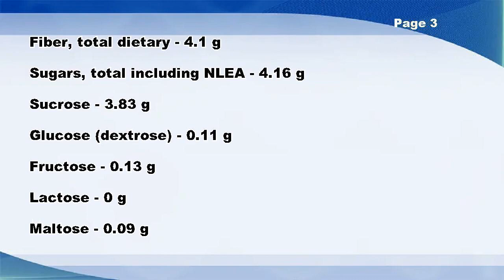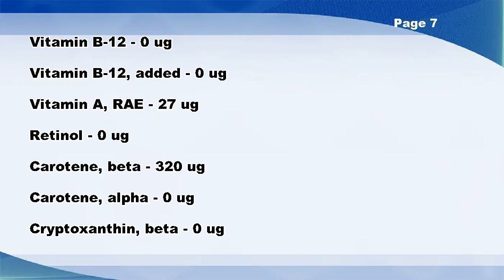Peas, green, canned, no salt added, drained solids - Nutrition Data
Peas, green, canned, no salt added, drained solids -- Nutrition Facts